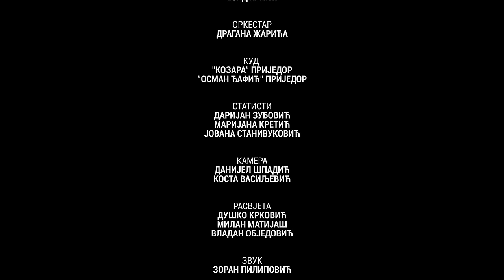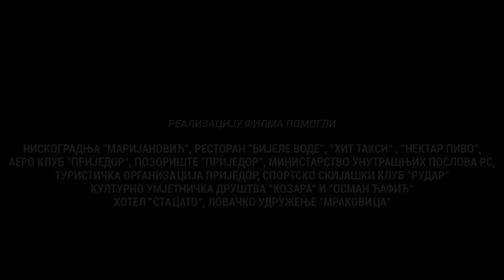DOBRO JUTRO, KOMŠIJA 7 - FILM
"Dobro Jutro, Komšija" vam predstavlja novi film "Dobro Jutro, Komšija 7". Nakon šest dijelova filma i dvije sezone serije tu je novi film koji će vas nasmijati do suza, kao i svi prethodni dijelovi do sad.